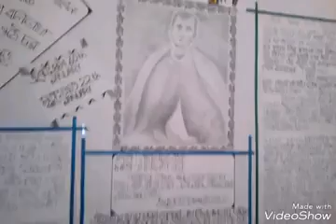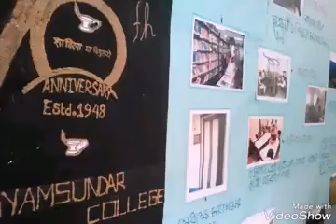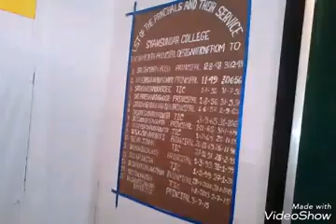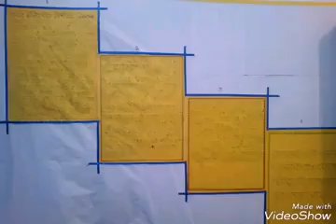Shyamsundar college Abahan 2017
Dept. Of Education.